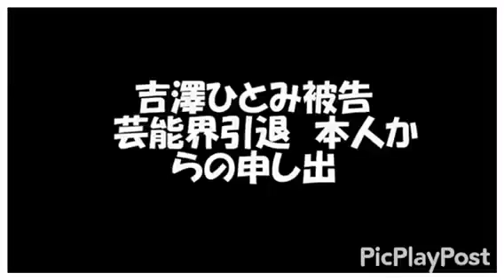吉澤ひとみ引退発表！